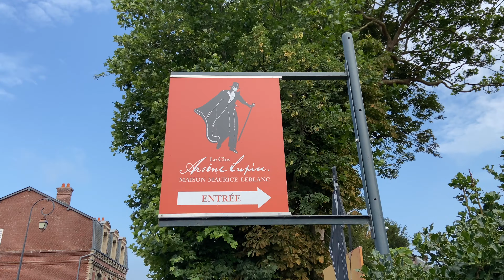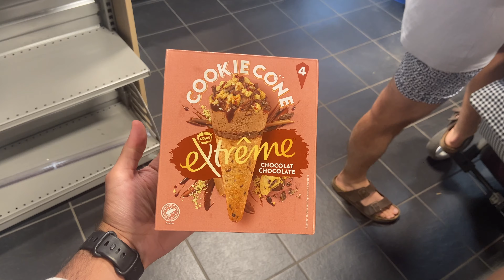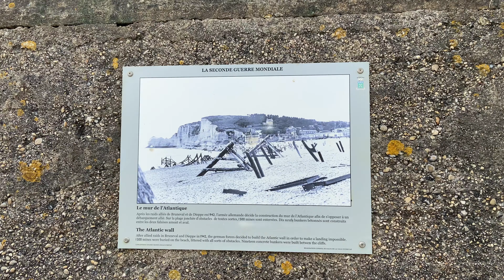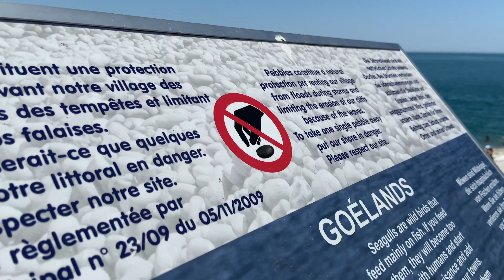Cómo Viajar a Étretat: Consejos, Camping, Anécdotas y Más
¡Holaa! Hoy te traigo un vlog especial desde Étretat, una joya escondida en la costa de Normandía, Francia.

👉 En este video verás:
- Viaje a Étretat: cómo llegamos y algunos tips para viajar en tren y en bus
- Camping en Étretat: nuestra experiencia armando una carpa y viviendo en el camping público del pueblito
- Comida: nuestros momentos cocinando en una estufa portátil
- Aventuras: desde kayak hasta un amanecer épico
- Anécdotas: sí, incluyendo el incidente del queso...

Si te gustó, también puedes darle like. ¡Eso ayuda un montón al canal! :)

ESTRUCTURA DEL VIDEO:
00:00 - Introducción
00:50 - Preparativos y Viaje
01:12 - Viaje a Étretat
02:08 - Camping en Étretat
03:07 - Nuestras Comidas
05:30 - Anécdota de la vomitada a las 5am...
06:42 - Explorando y Actividades en Étretat
10:58 - Kayak en Étretat
12:12 - El Regreso a París

¿Qué tal te pareció el video? ¿Te pareció útil? ¡Cuéntame en un comentario! :D

¿QUIÉN SOY?

Soy Jaco Arias, un estudiante colombiano de 23 años. Después de graduarme del colegio, me fui a Francia a estudiar ciencias políticas y economía. Ahora, después hacer una maestría en economía y políticas públicas en Sciences Po, estoy trabajando en París.

Aquí comparto experiencias y aprendizajes con otros estudiantes. En mi canal encontrarás videos sobre mi experiencia como estudiante en el exterior, sobre los libros que me gustan y las estrategias que implemento para tener una vida productiva y equilibrada. ¡Espero que disfrutes el canal!

¡Me encantaría ayudarte y resolver tus dudas! ¡Un abrazo!